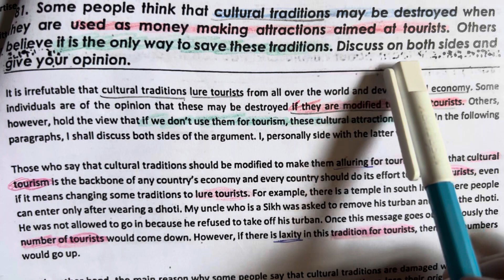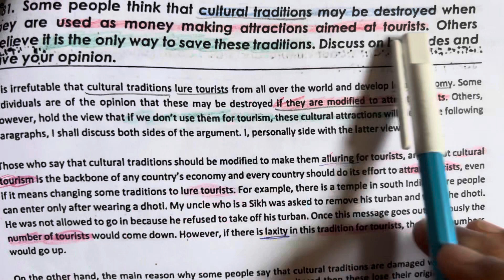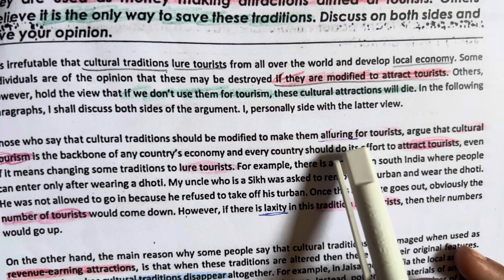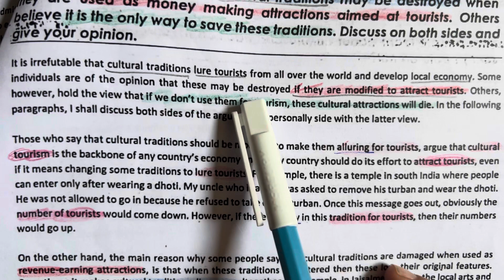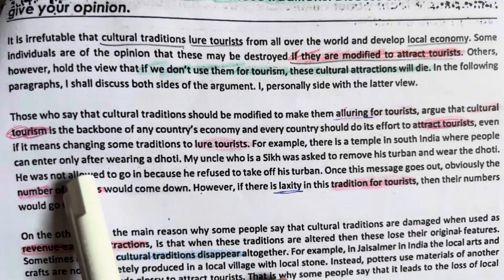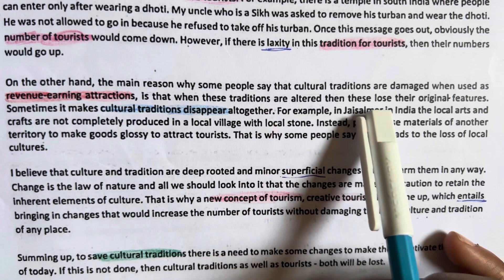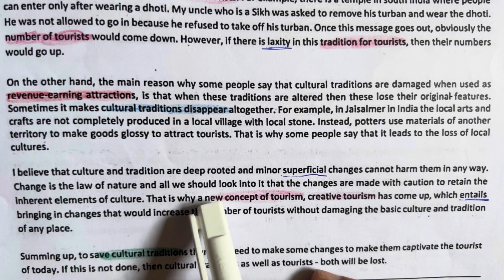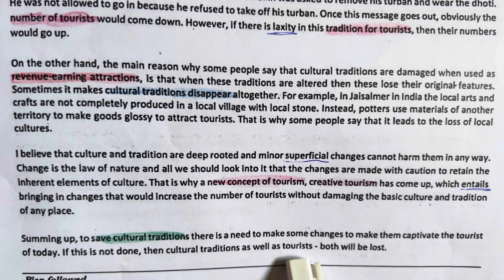IELTS WRITING TASK 2 | Tourism | Discussion essay